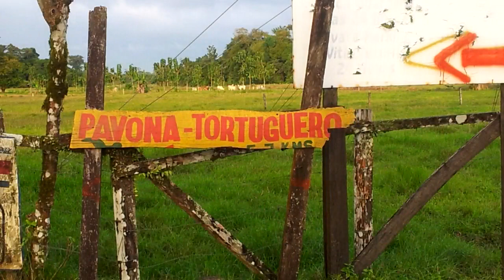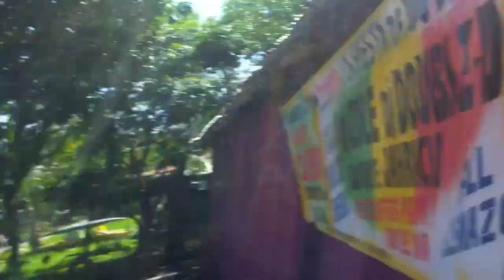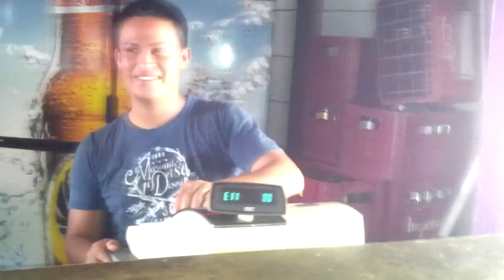PLATINUM CREW EN TORTUGUERO 1 PARTE(FEBRERO-2012)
ESTA ES LA PRIMERA PARTE DEL TOUR QUE HICIMOS A TORTUGUERO DJ COLE, JAHRICIO & Y DJ DOUBLE D. FEBRERO 2012.